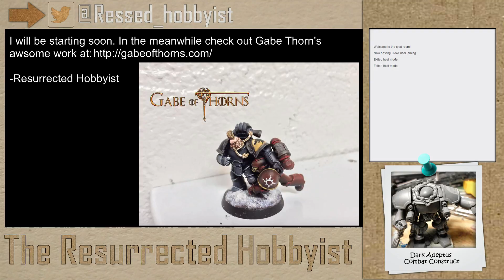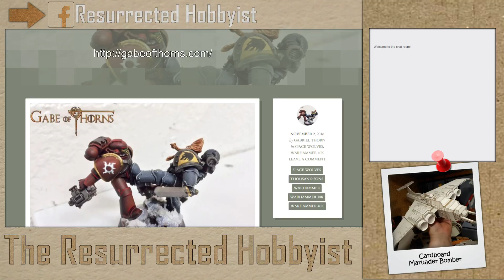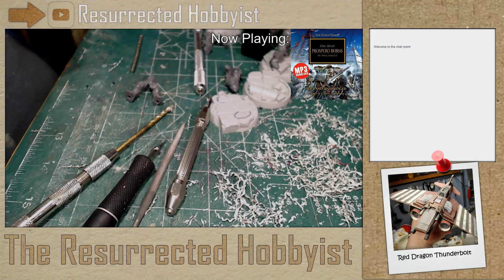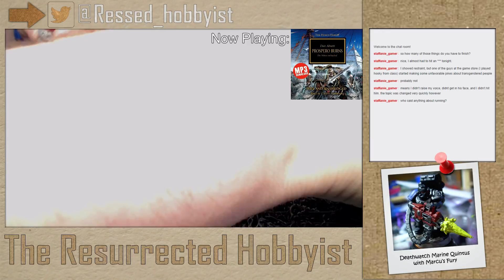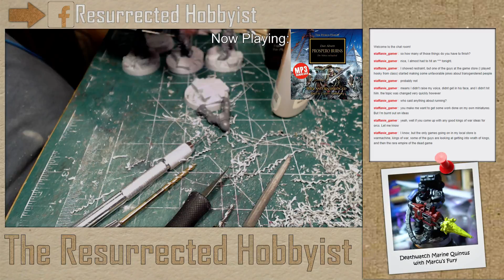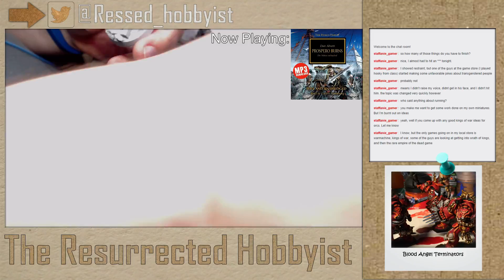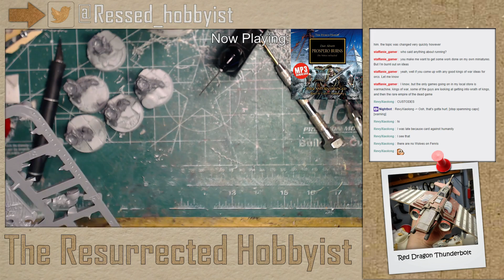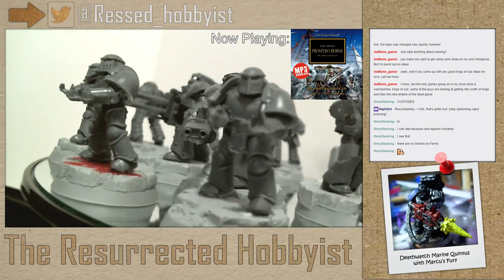The Resurrected Hobbyist November 2